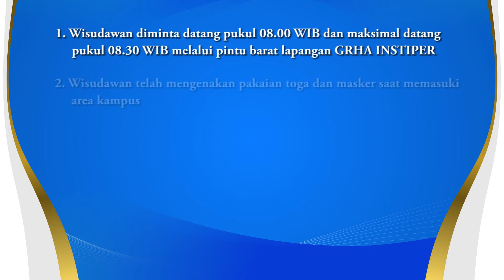Tata Cara Wisuda luring